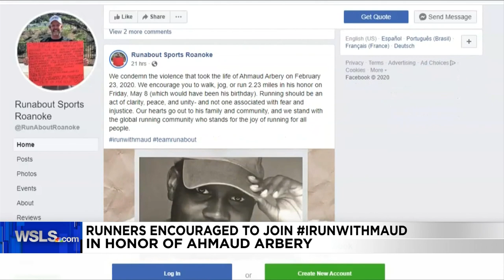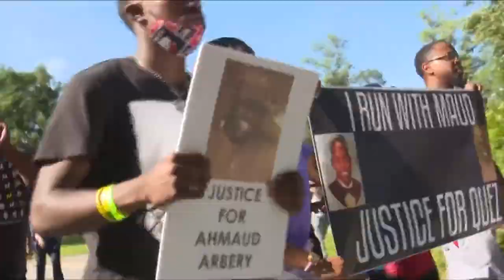Local running store honoring Ahmaud Arbery, participating in IRunWithMaud